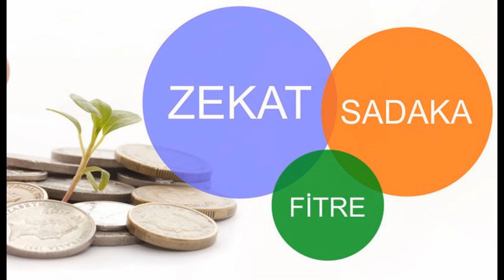Zekat neye göre hesaplanır (ZEKAT VERMEK)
İzliyorsanız HD'a tıkla iyi seyirler
Tüm gerçek hikayeler ve İlginç bilgiler